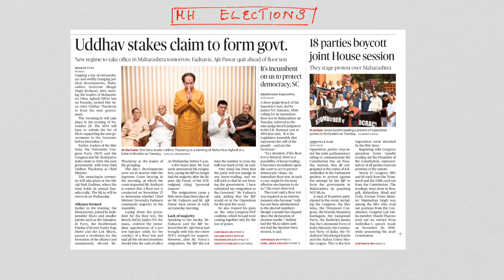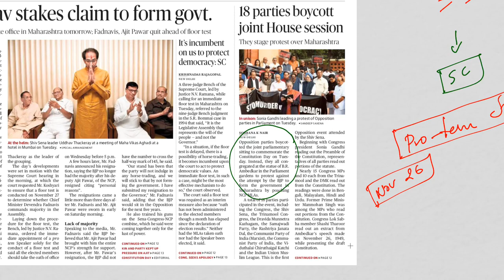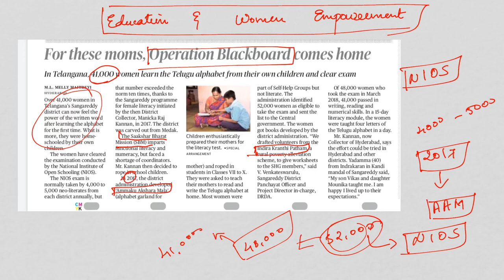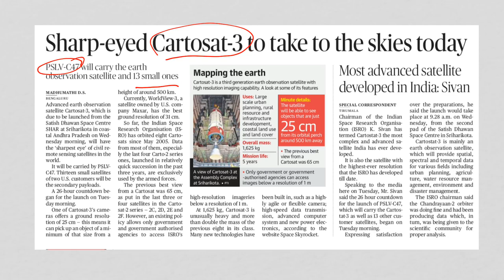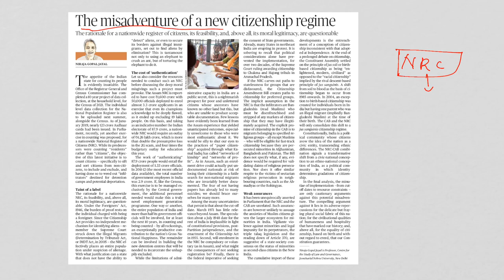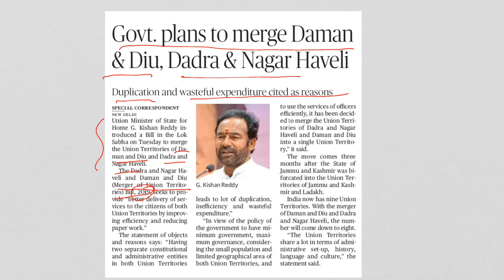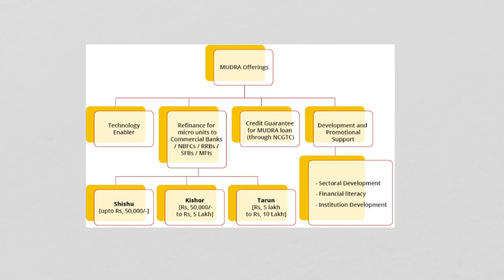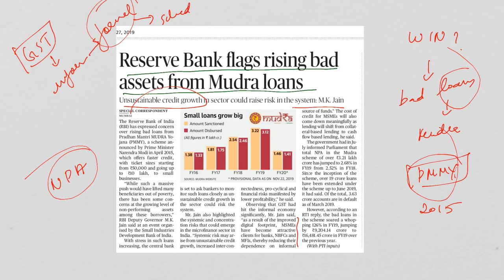NEWS ANALYSIS - 27 NOV 2019